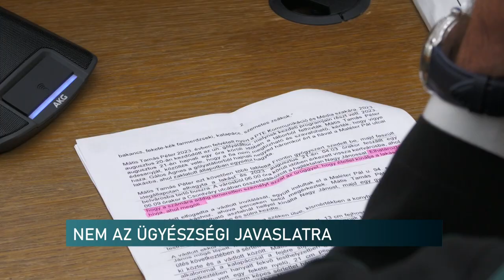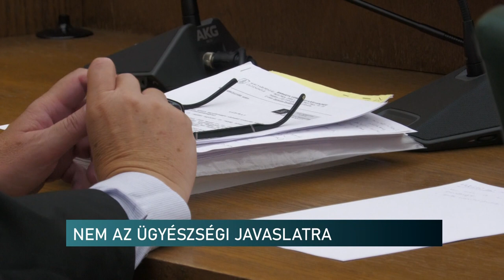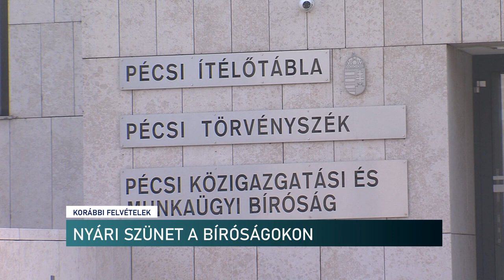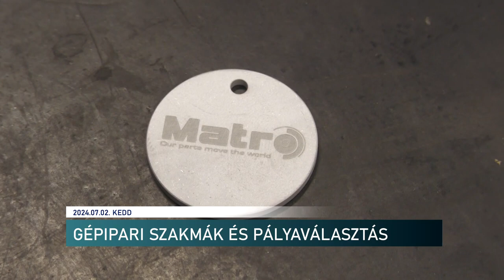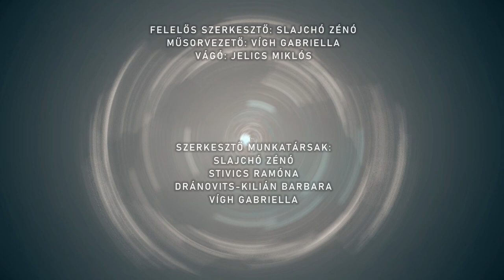Híradó - Pannon TV 20240702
Bíróság előtt a gyilkos fiatal
Egyetemi Európai Játékok
Latin, roma, pop dallamok - Dánielfi Gergő a pécsi Sétatér Fesztiválon
Gépipar és szakmák - Pályaválasztási segítség a nyári szünetben a fiataloknak